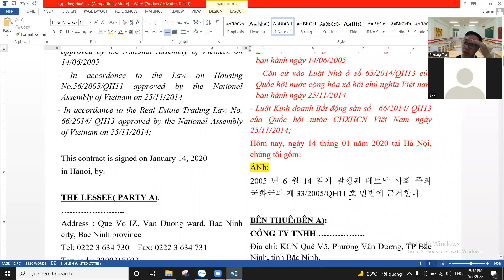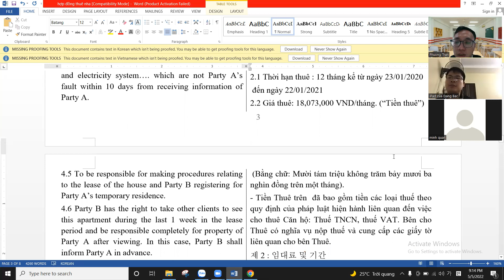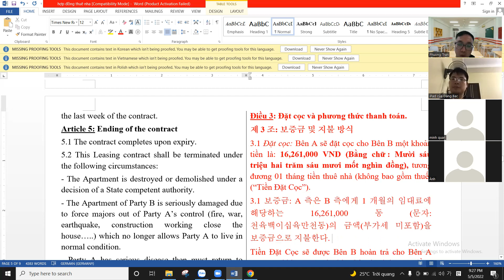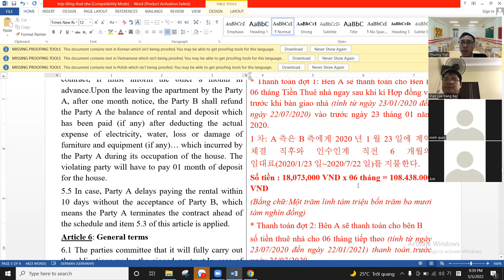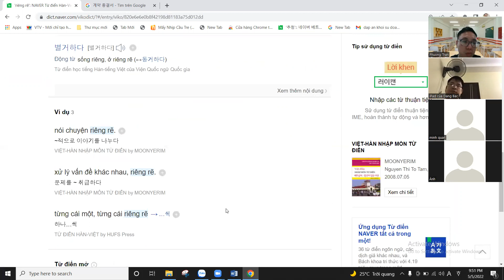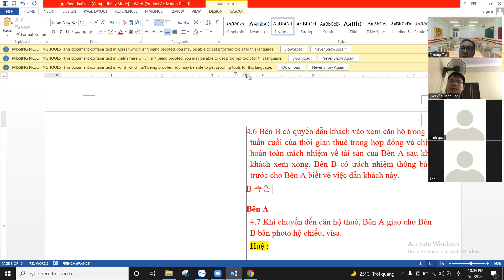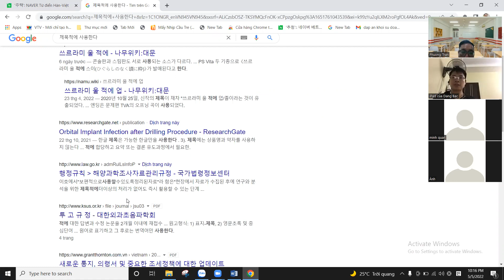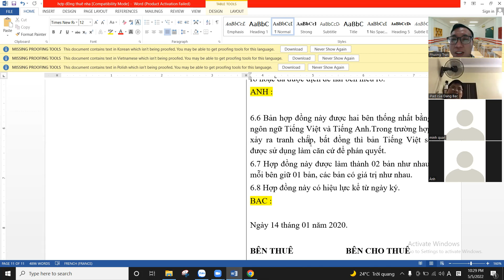Luyện biên dịch Việt - Hàn(DAY 22)